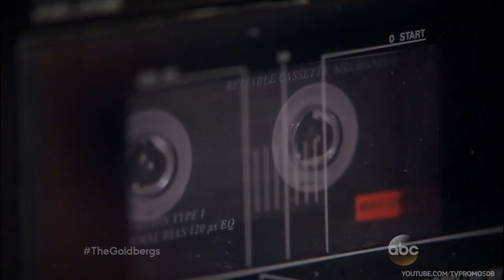The Goldbergs Season 3 Promo “Back in Business” (HD)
The Goldbergs Season 3 premieres Wednesday September 23rd on ABC, and it’s a kick-ass "Risky Business" party!